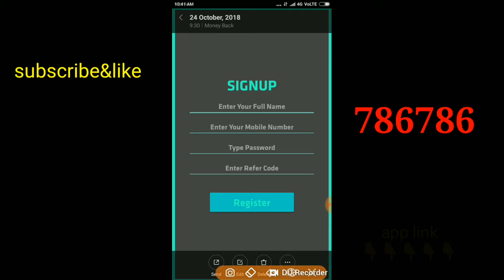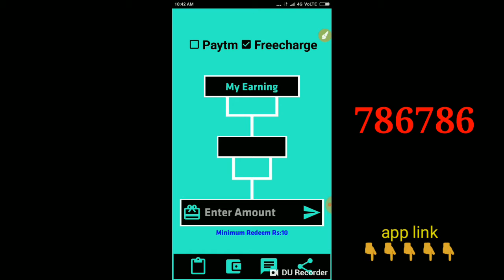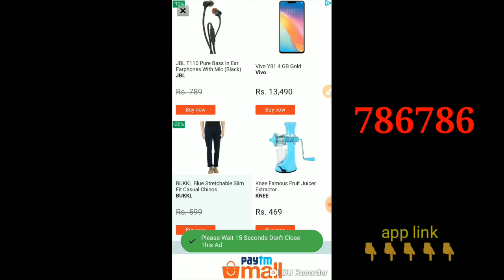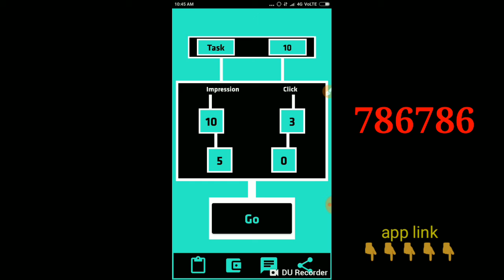10₹ par day income PAYTM cash loot OFFER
Application link

Code➡786786

Telegram link➡Technical dn New App
Hi friends es  channel  app new 🆕  app mela sabse pehala